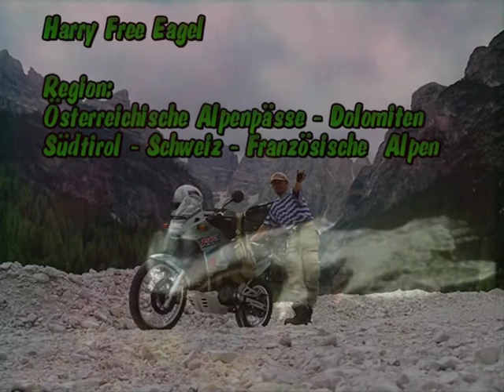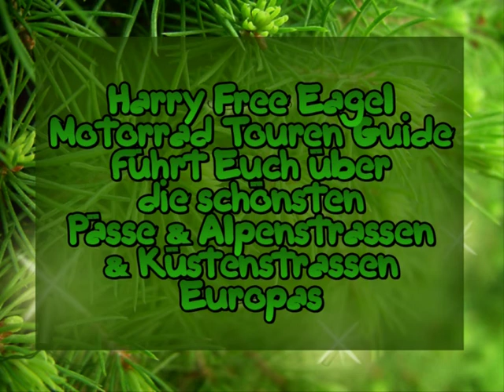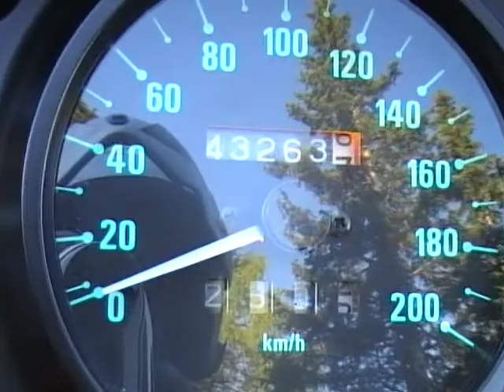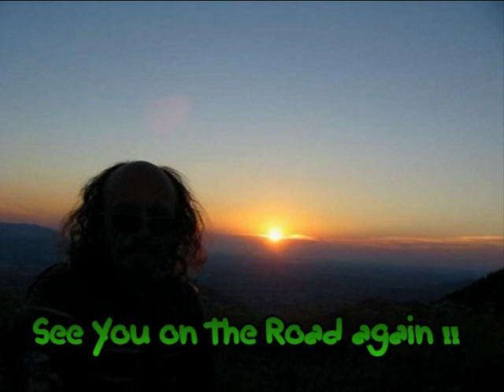Alptouren 18 Staller Sattel 1 Juli 2007